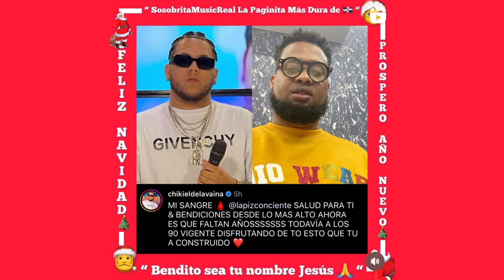PALABRAS DE CHIKI EL DE LA VAINA PARA LÁPIZ CONCIENTE